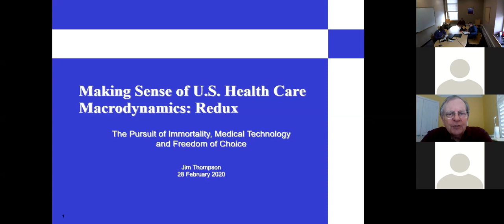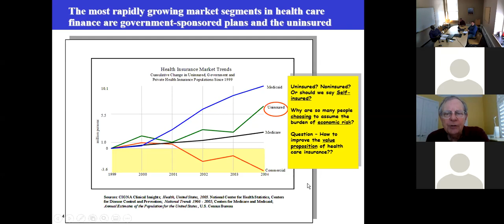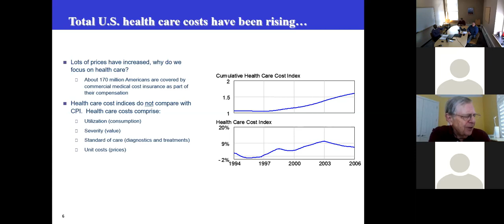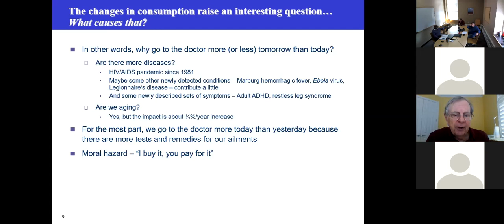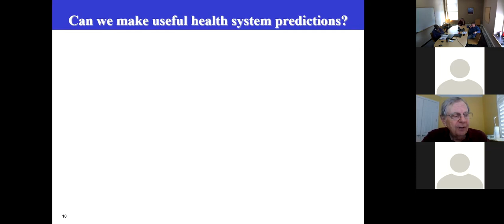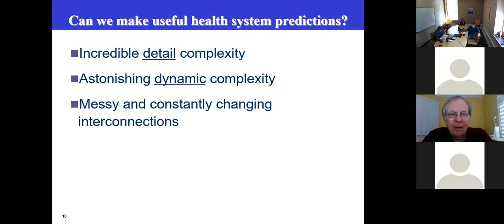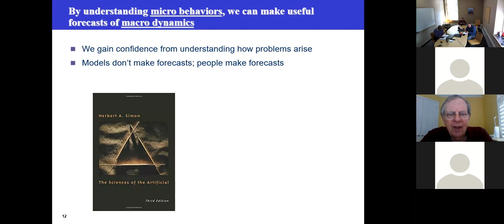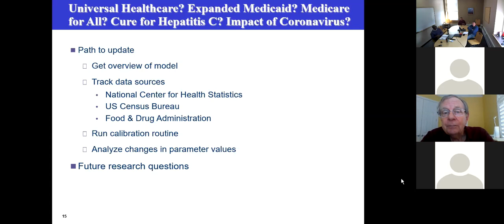CLM 2020 02 28 Jim Thompson presents Making Sense of US Healthcare Macrodynamics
"Making Sense of US Healthcare Macrodynamics"

Abstract: In this presentation, Professor Jim Thompson will re-introduce a US health macrodynamics model built in 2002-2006. Using data from the National Center for Health Statistics (NCHS), the US Census Bureau, and other public domain sources, the model serves two basic purposes: analysis of policy choices from analytic equilibrium and prediction of real world conditions.

Having served its designed purpose 15 years ago, can the model help to explain the observed current behavior of the US healthcare system and be extended to make predictions to inform policy?

Biography: James P. Thompson is an independent strategy consultant, specializing in the application of system dynamics methodology in the field of healthcare, and is an Affiliate Research Scientist at Worcester Polytechnic Institute. In 2012, Jim retired as head of the Health Systems Design Lab at the Duke-NUS Graduate Medical School Program in Health Services and Systems Research, where he led research in national health policy issues. Before joining the Graduate Medical School, Jim was a strategy consultant for commercial and governmental clients, and from 2000 to 2007, he directed economic research for Cigna HealthCare. He received his PhD in management science at University of Strathclyde, Glasgow UK.